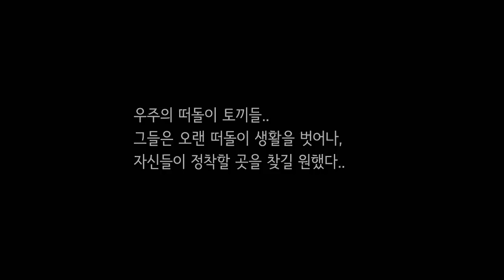주거급여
"주거급여는 전월세를 지원하고, 낡은 집은 고쳐드리는 제도입니다."

-시행시기: 2015년 7월
-신청장소: 읍,면,동 주민센터

(경제혁신 3개년 계획 / 3년의 혁신 30년의 성장 / 국토교통부)